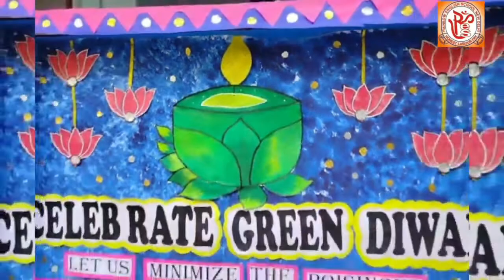Diwali Celebration by Rainbowites 2022